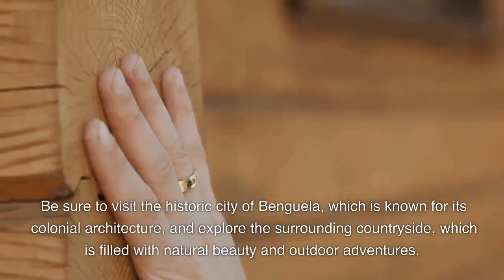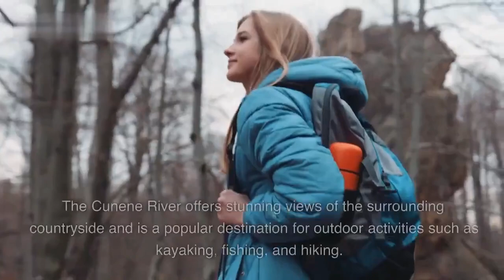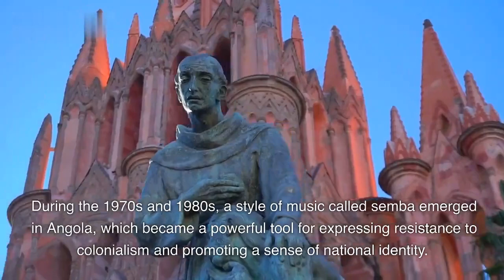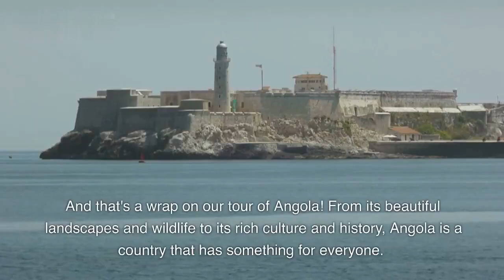Most Beautiful Places to Visit in Angola (Africa) | Travel Guide | My City World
In this video, I'll be sharing my knowledge of this amazing place, giving you a glimpse into its rich history, vibrant culture, and hidden gems.

We'll start our tour by exploring [City/Country]'s most iconic landmarks and attractions, from the towering skyscrapers and stunning architecture to the bustling markets and vibrant street life. Along the way, I'll share interesting facts and stories about the city/country's past and present, and give you insider tips on the best places to eat, shop, and explore.

But that's just the beginning! We'll also venture off the beaten path to discover some of [City/Country]'s hidden gems and lesser-known treasures. From charming neighborhoods and scenic parks to quirky museums and cultural events, there's always something new and exciting to discover in this amazing place.

So if you're ready to embark on an adventure of a lifetime and discover the magic of [City/Country], be sure to watch this video and subscribe to my channel for more exciting travel videos!

In this captivating Angola travel vlog, join us on an exhilarating adventure as we uncover the hidden gems of this mesmerizing African country. From breathtaking landscapes to vibrant cultures, Angola offers a unique and unforgettable travel experience. Explore stunning natural wonders, immerse yourself in the rich history, indulge in mouthwatering cuisine, and connect with the warm and welcoming locals. Get ready for an unforgettable journey through Angola's captivating beauty, as we take you along on this incredible exploration. Don't miss out on the opportunity to discover the untouched wonders of Angola!